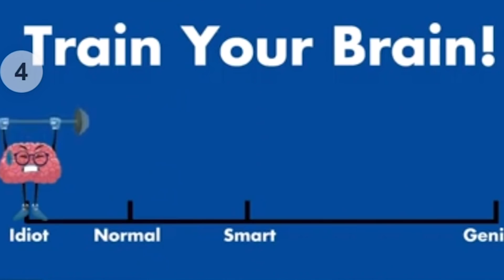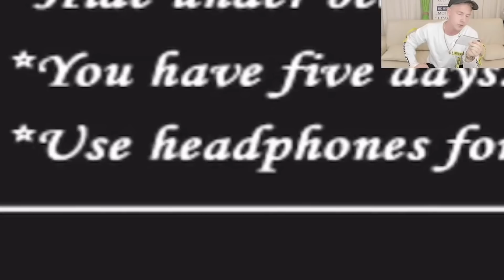DIESES SPIEL MACHT SÜCHTIG... 😂😱 (Angry Gran) II RayFox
OMA RASTET AUS ! WTF...😱  (Angry Gran) II RayFox